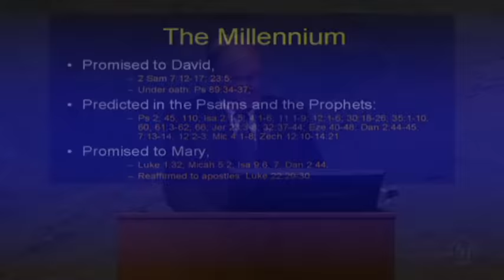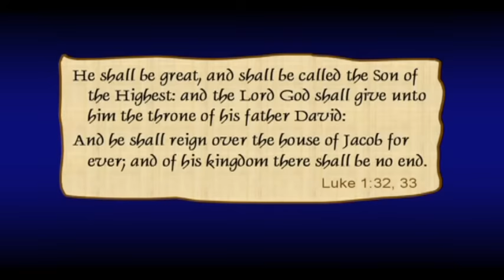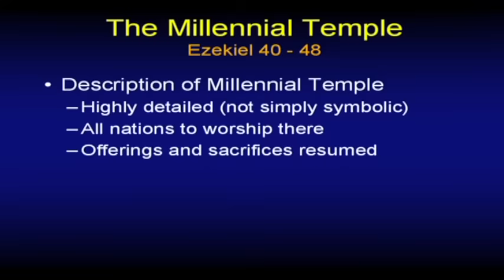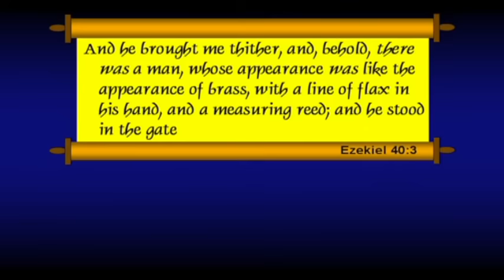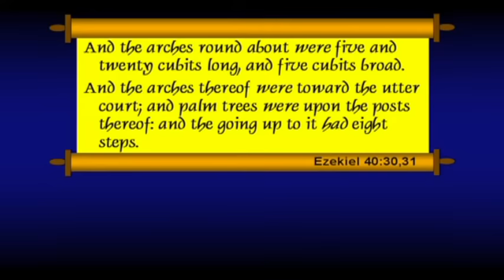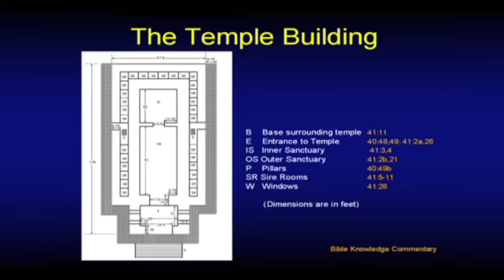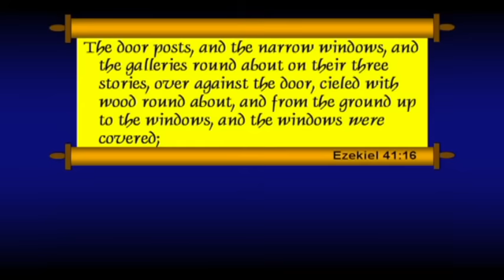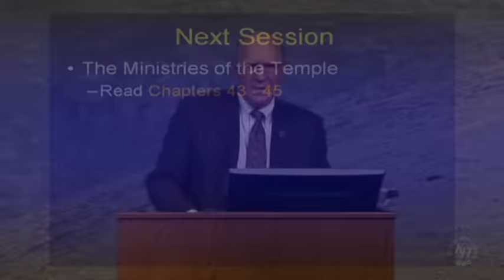Chuck Missler - Ezekiel (Session 20) Chapters 40-42